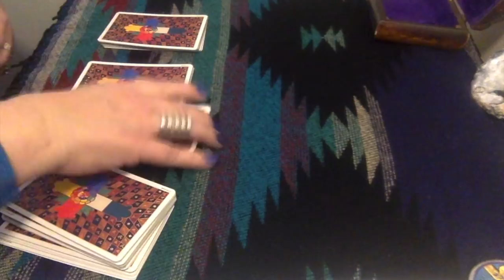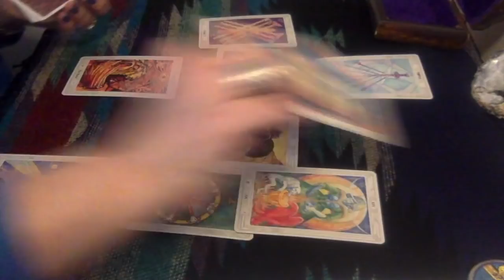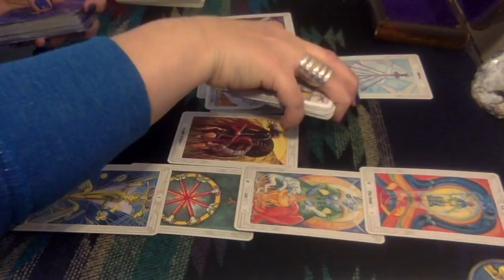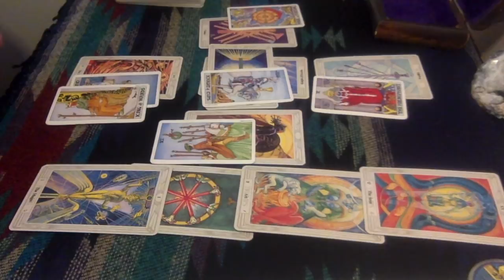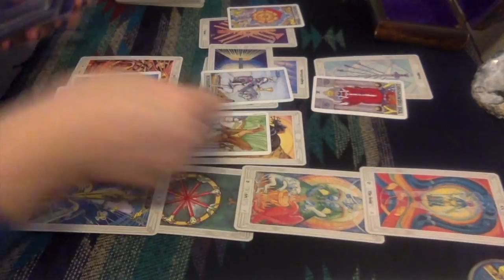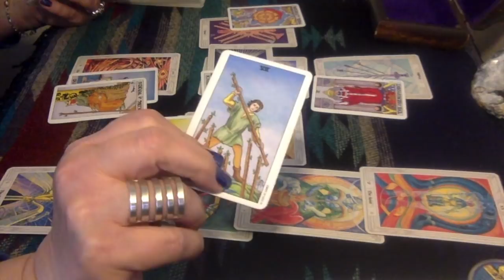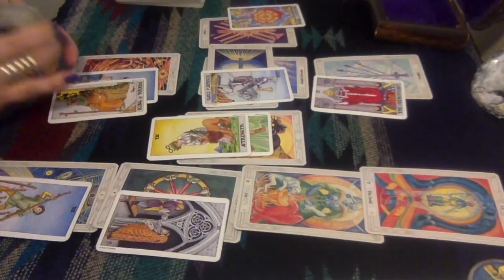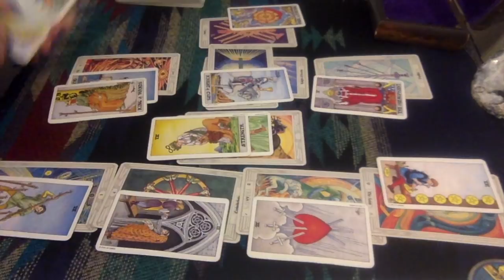Scorpio, You have Spoken! March 2018 Tarot Reading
Tarot Decks I Use:
-- Universal Waite Pocket Edition by P. Colman Smith & M. Hanson-Roberts
-- Thoth by A. Crowley, F. Harris
-- Cosmic Tarot by N. Losche